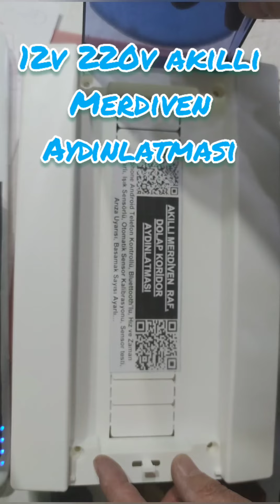AKILLI MERDİVEN AYDINLATMA#12volt şerit LED + 220volt spot aydınlatma sistemleri 2 sensörlü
AKILLI MERDİVEN, RAF, DOLAP, KORİDOR, AYDINLATMASI
SATIŞ VE REKLAM SORUMLUSU 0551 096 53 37
TEKNİK SERVİS 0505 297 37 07
Konfor, Zarafet, Şıklık, Estetik, Mekanınıza değer katar…
İlk çalıştırmada aşağıdan yukarı, yukarıdan aşağı, teker teker hızlıca yanar ve söner selamlama yapar.
  Sensor hareket algılar ise en yakın basamaktan 0,5sn hızla yanar, Tamamı yandıktan sonra basamak sayısının yarısı kadar Örnek:16 basamak için 8sn.yanar vaziyette bekler. 1sn hızla nerden başlamış ise oradan söner. Alt ve üst sensor aynı anda hareket algılar ise alttan ve üsten yanma başlar, ortadan aşağı ve yukarı doğru yumuşak söner.
  Bluetooth’lu, Işık Sensörlü, Hız ve zaman ayarlı, Basamak sayısı ayarlı cihaz çeşitlerimizden bazılarıdır.
• IŞIK MODÜLÜ CİHAZLAR; aydınlık ayarı Işık Modülü üzerinden yapılabilir, Aydınlık ise 1. ve son basamak 3 kez flaş yakar, 10sn bekler 1 kez uzun flaş yakıp söner sistem devreye girer.
• ZAMAN AYARLI CİHAZLAR; Yakma hızı 0.4-0.8sn, Bekleme süresi 5-basamak sayısı kadar saniye, söndürme hızı 0.8-1,6sn arası kullanıcı ayar yapabilir
• BLUETOOTH’LU CİHAZLAR; Telefondan Yakma hızı 0.4-0.9sn, Bekleme süresi 0-25sn. Söndürme hızı 0.5-1,5sn arası kullanıcı ayar yapabilir. Android telefonlar için programı Play Store den ücretsiz indirebiliniz.
• BASAMAK AYARLI CİHAZLAR; 2 Basamaktan 17 basamağa kadar tek kartta, ya da çift kartta 34 çıkışa kadar basamak sayısı ayarlanabilir.
• RÖLELİ CİHAZLAR; 220V AC spot ve aydınlatma istemlerinde kullanılır
Türkiye Tel: Merkez:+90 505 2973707